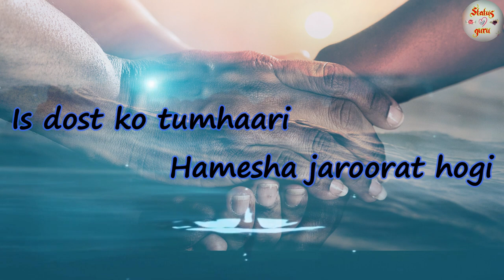Friendship day whatsapp status | Happy Friendship Day 2020 | Friendship day shayari | Tera yaar hoon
We are here with our new video friendship day shayari lyrics  !! Happy Friendship Day !!

dosti song 👨‍👨‍👦 dosti status 👬 dosti song status 👬 bost friendship status || jigri dost status
Best Friend Whatsapp Status, True Line Status Very Sad, Best Friendship Status, Dosti Shayari Statu, I love You Status, Love, Sad
Dosti Shayari Status 💕 | Dosti Status Shayari In Hindi | Best Friendship Status 👬|

Best Friend Whatsapp Status | boy attitude status | dosti status | friends whatsapp status
Dosti Shayari Whatsapp Status || Dosti Status || Dosti Shayari || Friendship Day

Best heart touching lines whatsapp status|best friend status|true lines status|

Dost,
Dosti shayari,
Friend forever,
 Friends Status,
Yaari Status,
Dosti Status,
Dosti Shayari,